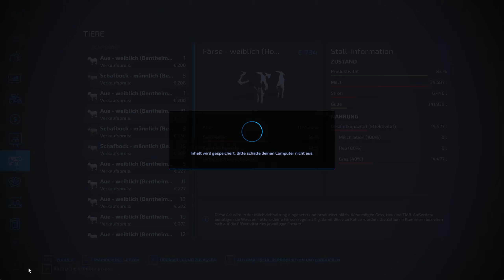#|Rehbach | Krass Geil! Spielstand komplett übernommen! | LS22 #34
Das Rehbach Update erfordert ein neues Savegame. @ka77e86 hat einiges an der Karte verändert und ich konnte den Spielstand komplett in das neue Savegame übertragen! MEGA Was es sonst noch gibt, seht ihr im Video :-D

Dann lass doch gern, wenn Dir das Video gefallen hat einen 👍 und einen Kommentar da. Freuen würde ich mich auch, wenn Du meinen Kanal weiterempfiehlst, oder ein Abo da lässt. Danke Dafür!

❗❗ Du hast eine Anmerkung, positive wie negative Kritik. Dann schreibe mir auch gerne einen
      Kommentar.

Mein Rig*):

⚡ Kolink Castle PC Gehäuse
⚡ be quiet! Netzeil 600W
⚡ Gigabyte Mainboard B560M DS3H V2
⚡ Intel(tm) Corei5-11400
⚡ Alpenföhn Prozessorkühler Brocken Eco Advanced
⚡ Corsair Vengance 4x8GB DDR4 RAM Vengeance LPX 3200MHZ
⚡ WD_Black SN850 M.2 2280 PCIe 4.0 x4 500GB
⚡ Gigabyte NVIDIA GeForce RT 3060 12GB OC 12G
⚡ Logitech G29 Driving Force Lenkrad
⚡ Windows 11 Home

Einige Dinge,  die ich mir noch zulegen möchte:

Bis bald! 😎